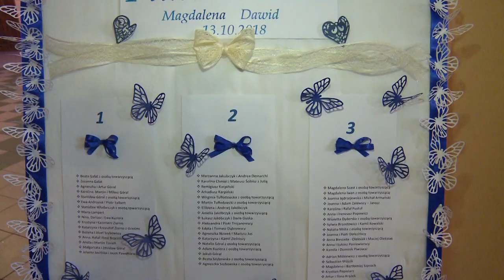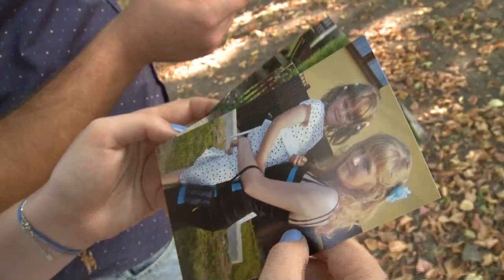FANTASTYCZNY ŚLUB Magdalena Dawid